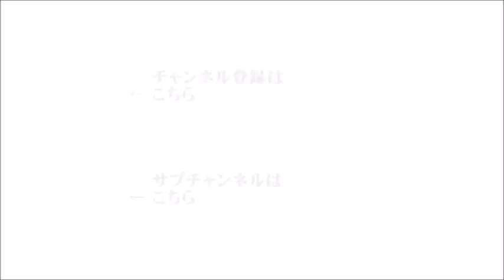【辛坊治郎】2022年6月22日 ズーム そこまで言うか！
●ズームＯＮ①『ロシア、次世代ICBMを年内配備へ』
（ゲスト：東京大学先端科学技術研究センター専任講師　小泉悠）
●ズームＯＮ②『食料の安定供給に関するリスク検証』